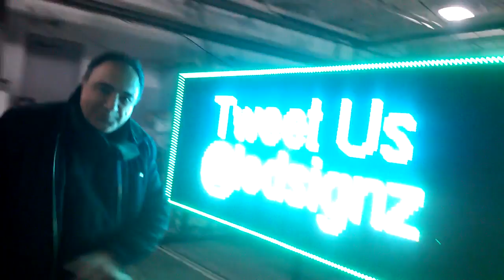1st Anniversary of Led Discovery of Street TALKER Town Crier Promoter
Led Screen Digital Screen Display Outdoor Media Programable Advertising Sign , Led sign on trailer, trailer led sign, Advertising Trailer, led trailer sign, led sign on trailer for rent,